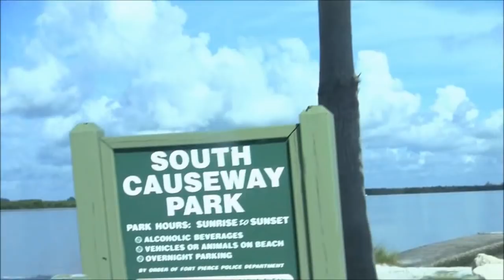EL MEJOR LUGAR PARA COJER MOJARRAS PARA PESCAR \\Allan Abad